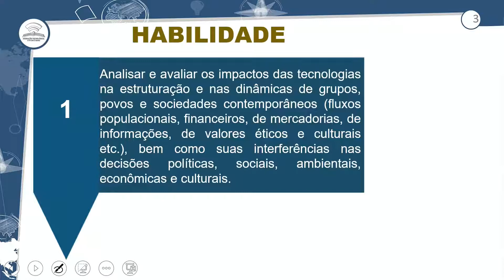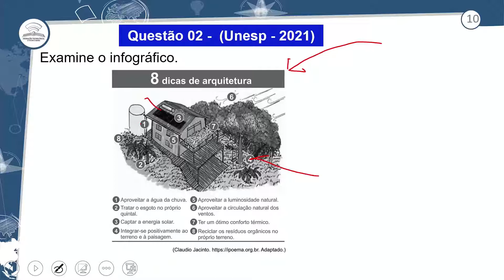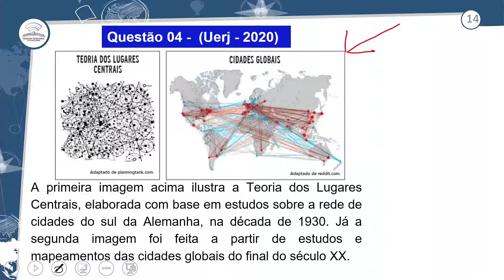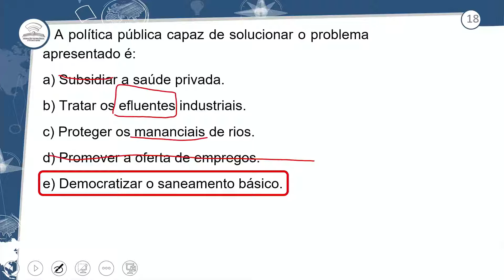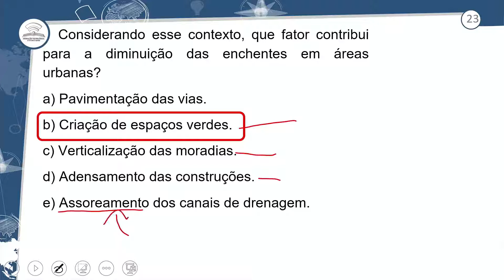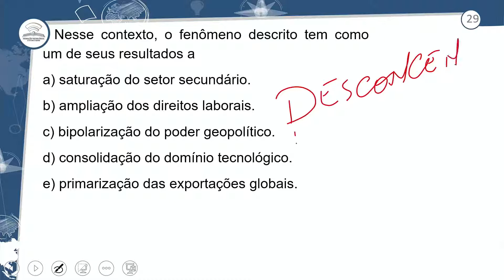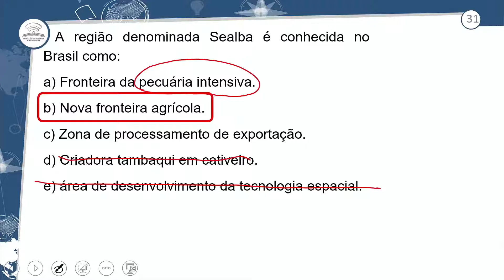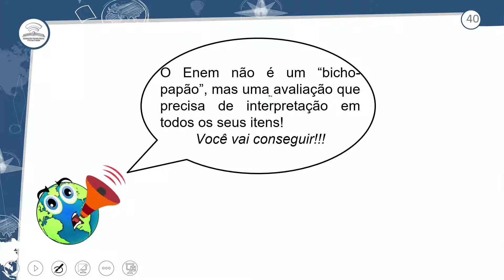30.1 - AGORA VAI ENEM - GEOGRAFIA - 3º ANO E.M - AULA 30.1/2021